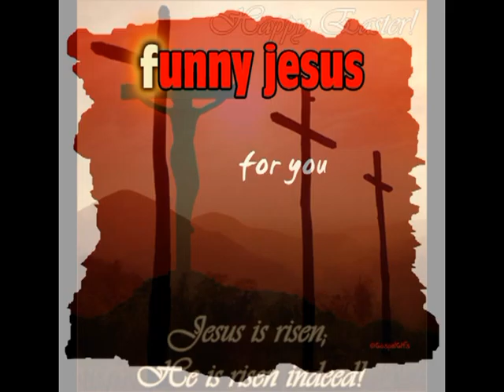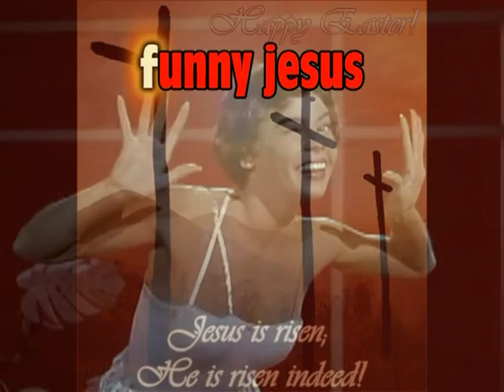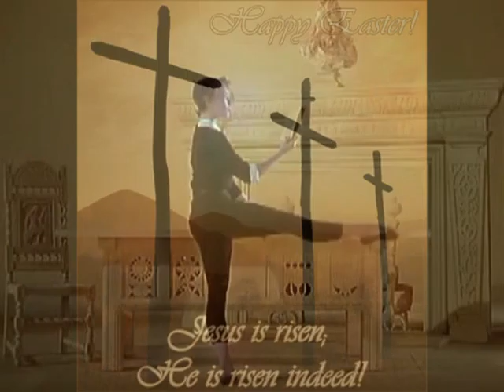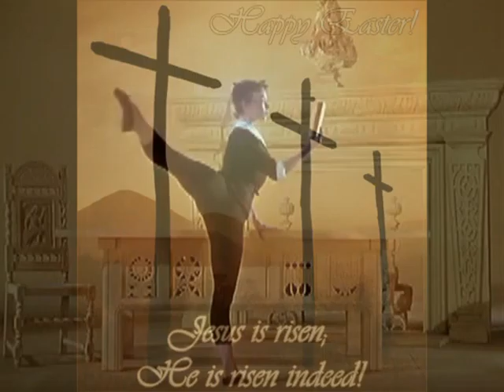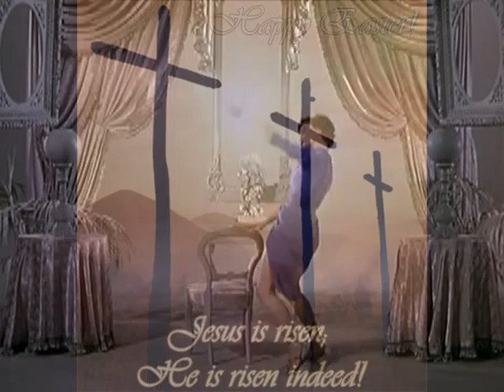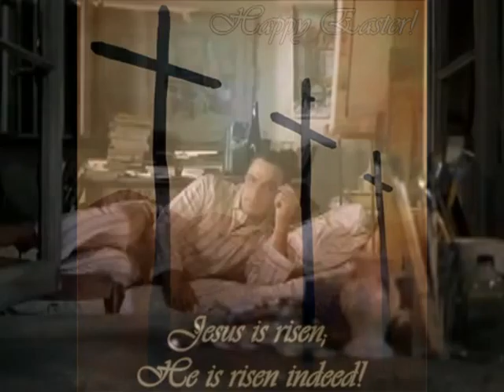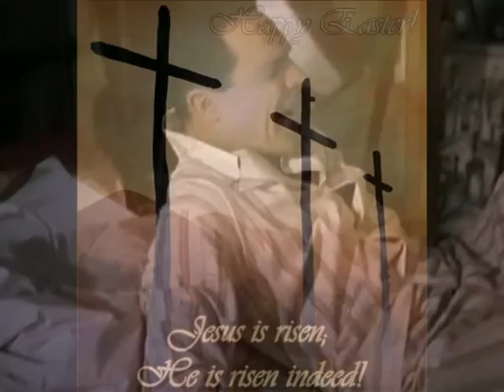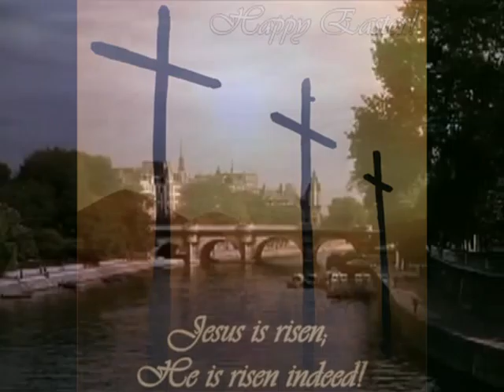FUNNY CHRIST.mpg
voor hewt sterven moet er eerst worden geleeefd